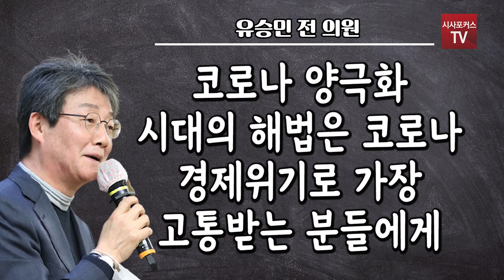이재명 행동에 한마디 한 유승민 "약삭빠르게 180도 말 바꾸네?"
유승민 전 의원이 12일 자신의 SNS에 이재명 경기도지사를 비판하는 글을 남겼다.